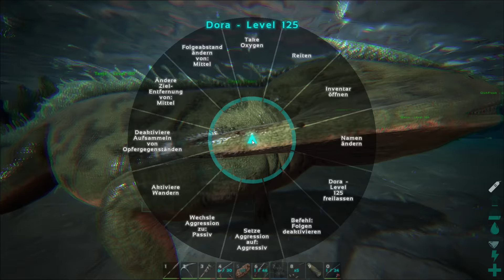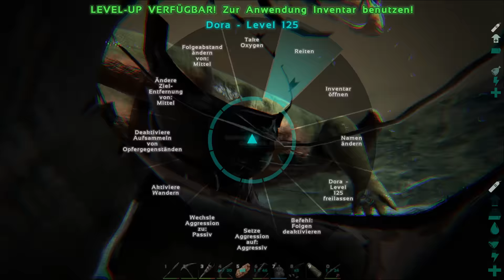ARK: Survival Evolved #31 Tapejara & Diplocauslus zähmen! [FullHD] | Marcel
Ark: Survival Evolved (Deutsch)